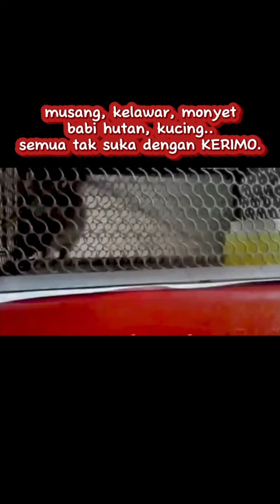HALAU TIKUS DI RUMAH terbukti berkesan.!!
KUNGFU TIKUS?
Biar betul.!!
Lihat apa yang menyebabkan tikus ni sampai boleh buat macam tu..

Video ini menunjukkan tindakbalas tikus terhadap Gel Kerimo. Ini adalah bukti yang tikus (termasuk lain-lain haiwan perosak jenis mamalia) tidak suka pada bau Kerimo.

Gunakan Kerimo sebagai jalan penyelesaian kepada masalah tikus, kelawar, monyet, babi hutan dan lain-lain haiwan perosak (mamalia) dari menganggu rumah atau kebun anda.

Kerimo bukan racun dan ia tidak membunuh. Kerimo bertindak sebagai penghalang (deterrents) dengan menghalau haiwan perosak dari rumah atau kebun anda. Jadi anda tidak perlu risau tentang bangkai hawan yang mungkin menggangu keselesaan persekitaran kawasan anda.